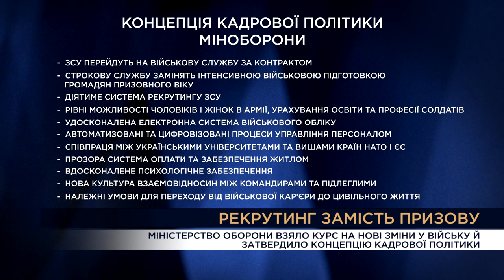Вечір. Підсумки за 16 листопада